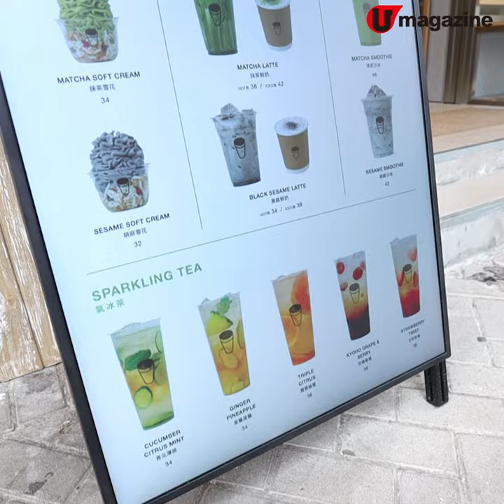試新嘢！牛奶粉雪冰 手筅抹茶 Latte 手炒胡麻雪糕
綿綿牛奶刨冰店

黃埔一間新開甜品店，賣一種香港少見嘅粉雪冰， 呢種牛奶刨冰用新一代韓國刨冰機製造，口感比任何類形的刨冰更綿更入口即化，每杯材料多多。 呢度嘅手炒胡麻軟雪糕都得手， 黑芝麻味超濃。

【info】
Sweet Craft
地址：紅磡黃埔天地百寶坊（第3期）地下 G32-33 號舖 （理工宿舍對面）
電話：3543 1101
營業時間：1pm - 11pm
全方位緊貼《U Magazine》社交平台